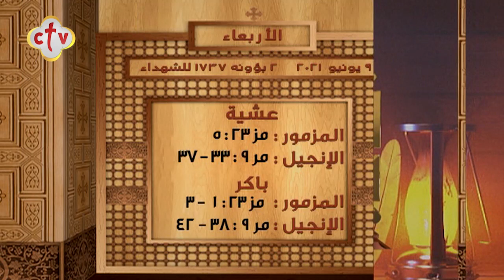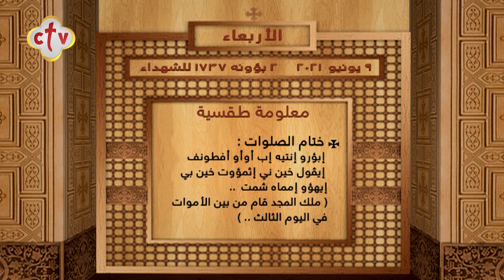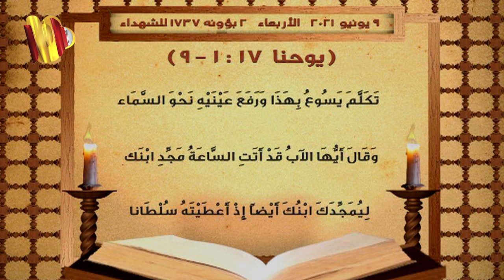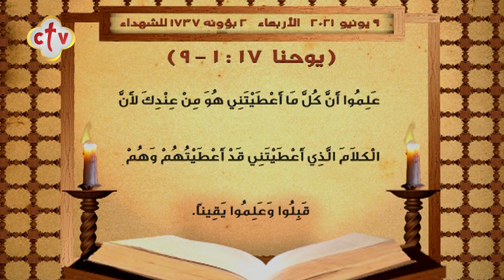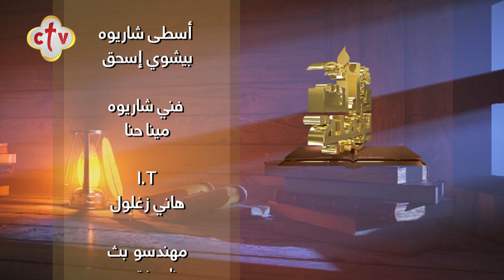برنامج قراءات يومية | 9-6-2021 | القس. تيودور ممدوح